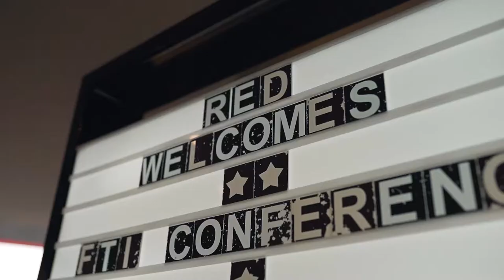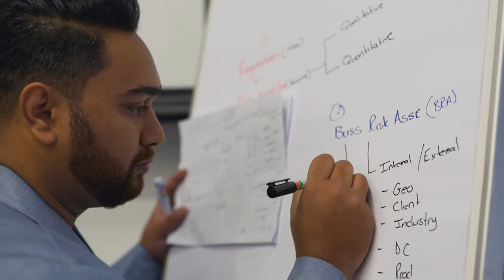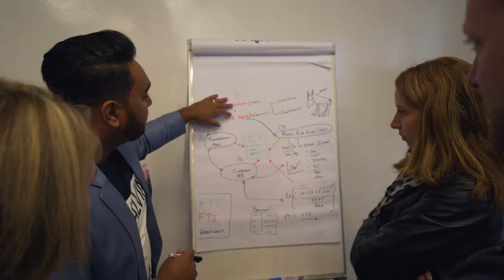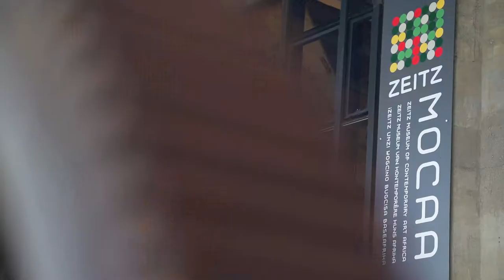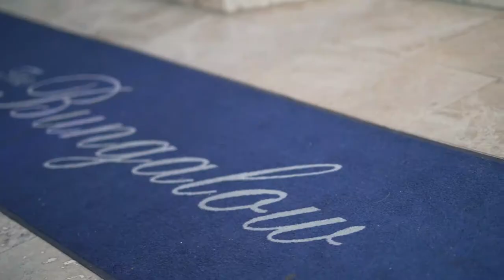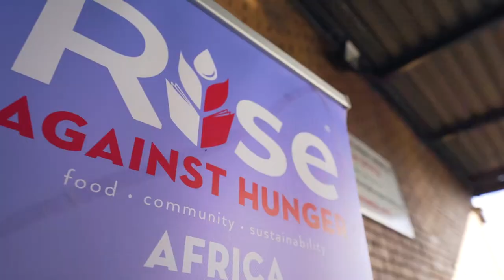FTI Consulting Day Away Conference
FTI Consulting day away conference Cape Town 2019 Highlight Video